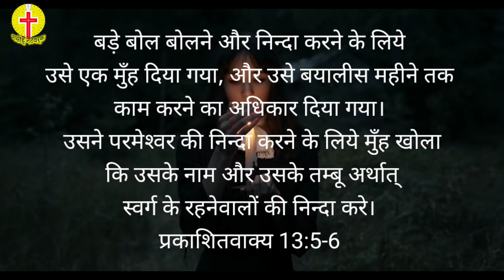देखिए! असली विरोधी मसीह को ( The Real Antichrist?) अंत के समय की शुरुआत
Welcome to Masih Network
antichrist 666

MY GADGETS
DSLR Canon 90d
Microphone i Use for Song, message recording

MN Tv ( Masih Network Tv) is a Youtube Christian Channel where we present all kind of Christian related news and updates!